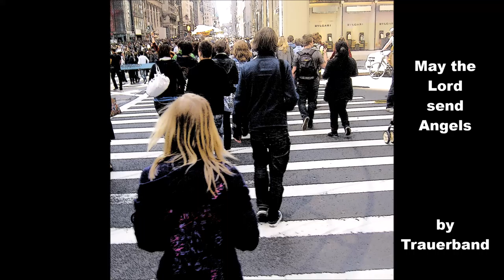May the Lord send Angels - by Die Bonnies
Ein Cover von May the Lord send Angels - by Die Bonnies
May the Lord send angels,
words and music by heinz-helmut jost-naujoks & ruthild wilson